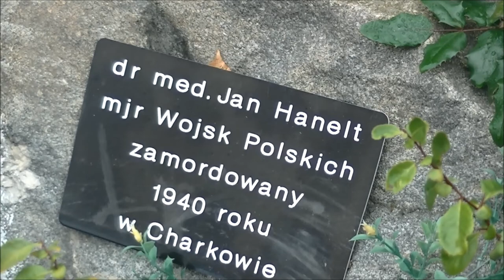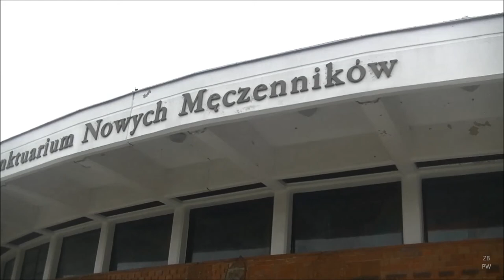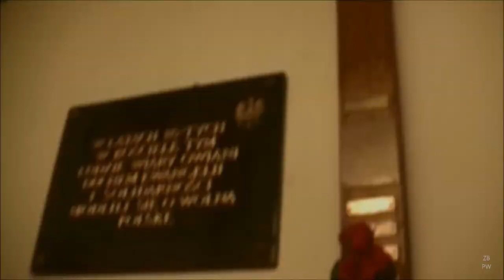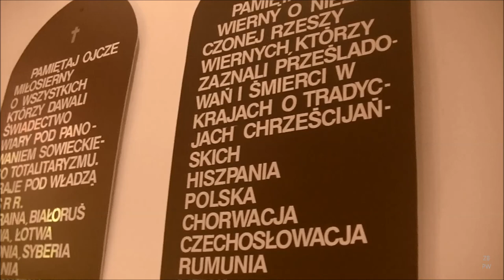1 Listopada – Szkoła pamięta